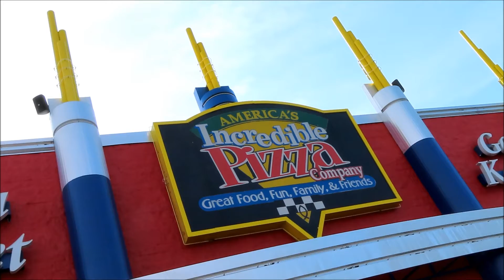Rides at Incredible Pizza Company - Cordova, Tennessee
Some random videos from Incredible Pizza Company in Cordova, Tennessee, United States

After a visit to the Memphis Zoo, I made my way over to Cordova to get a quick-ish +1 and hopefully some food from the Incredible Pizza Company. This was my second visit to one of these 'Pizza Buffet + Coaster' places, first one owned by Incredible Pizza and while I know I wasn't exactly the target audience... I was still highly disappointed in the food offerings here, so much so I ended up giving up and getting gas station snacks on my way to the hotel. but I hit a semi-milestone here, ridden coaster #1,050 haha

Rides shown in order - Front Entrance, The Scrambler, closed (Eli Bridge), Incredible Spinning Roller Coaster (SBF), Lost in Space, Go-Karts, Buffet.

Also, also, let it be known. the *absolute* stickiest floors I've EVER experienced in my life!